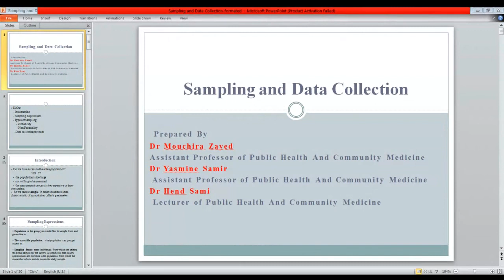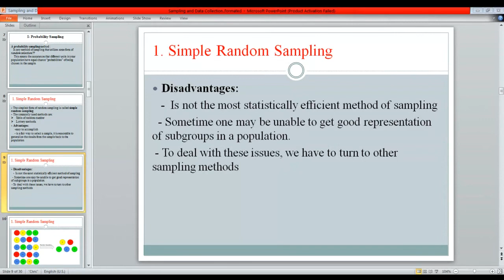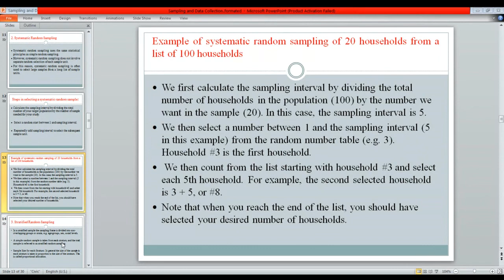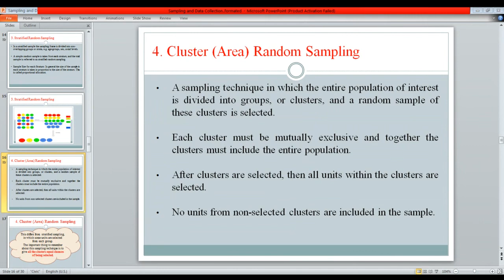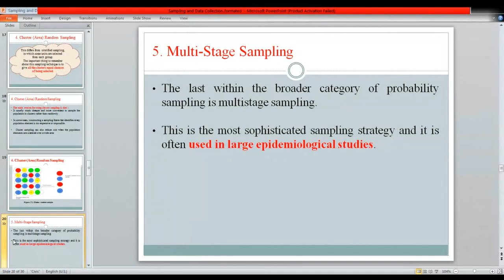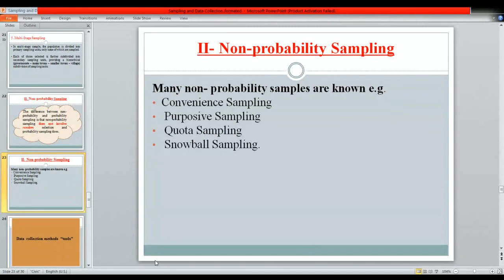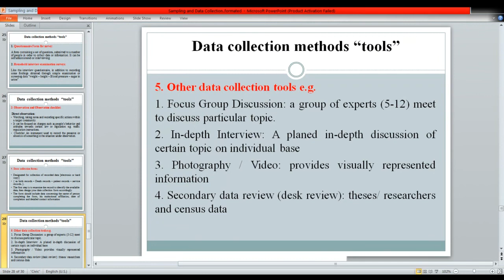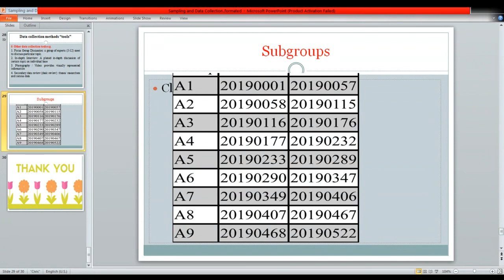Research 6 (Sampling)